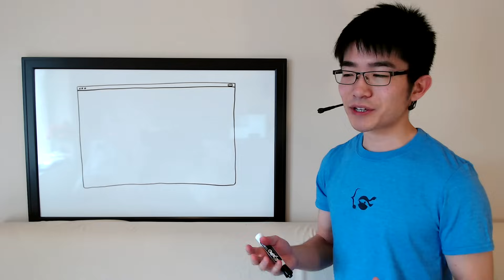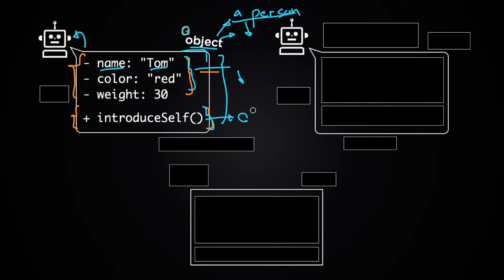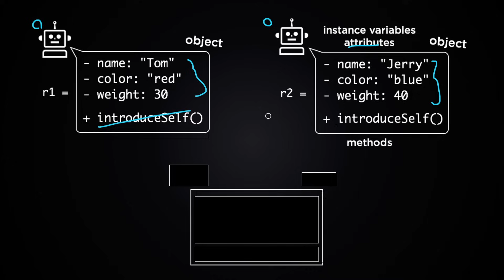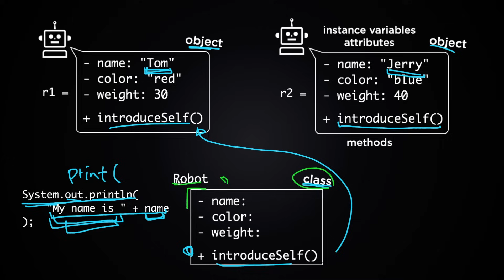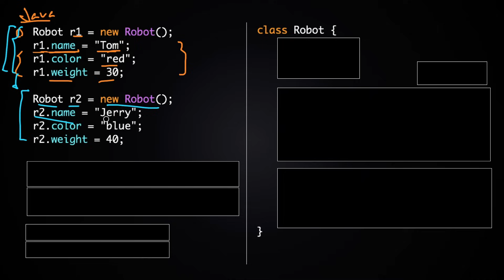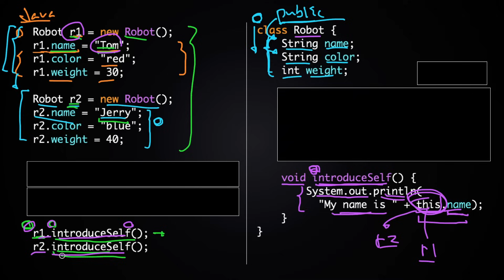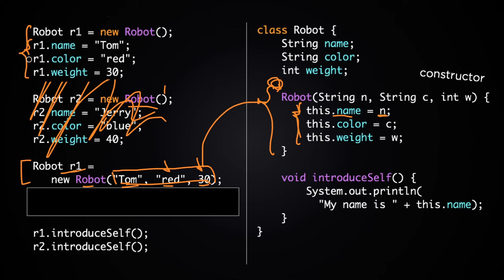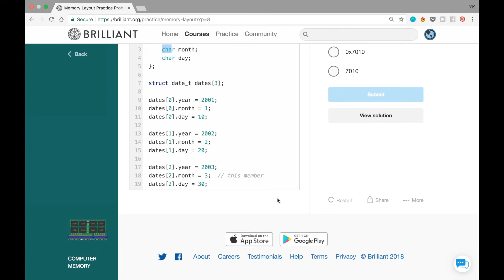Introduction to Classes and Objects - Part 1 (Data Structures & Algorithms #3)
Object oriented programming tutorial! Java & Python sample code available below.

a website for learning math and computer science concepts through solving problems.

You can find the entire data structures & algorithms series in a playlist